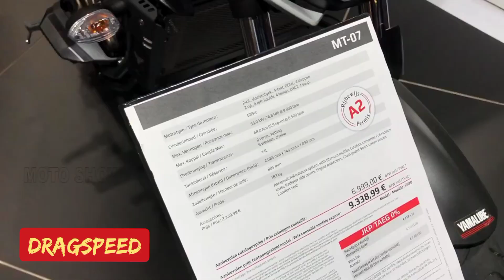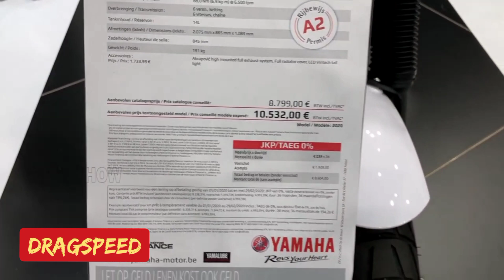The New Yamaha 2021 motorcycles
2021 motorcycle yamaha brand